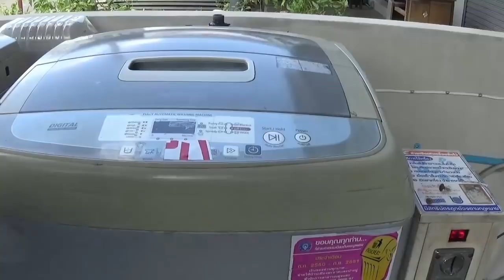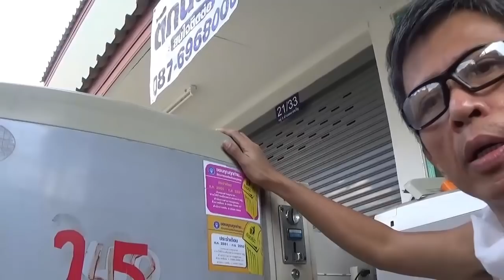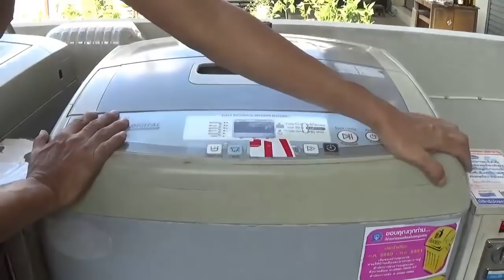ตัวตั้งระดับถังเครื่องซักผ้า ดูฟองอากาศอย่างไร ถังสมดุลย์ ไม่เตะถัง bubbles for balance Washer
ฝากแชร์ด้วยครับ คลิกติดตาม